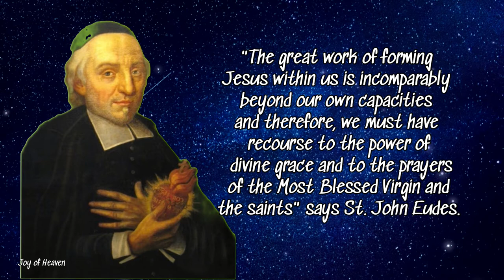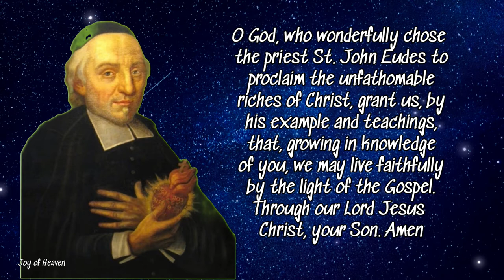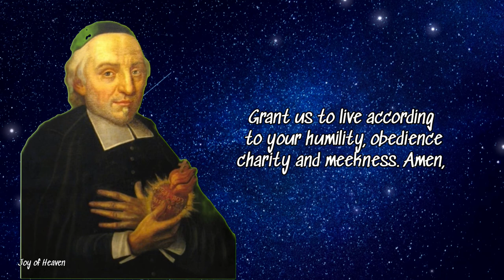Novena to ST. JOHN EUDES Day 1 / Patron Saint of Eudist, Our Lady of Charity and Missionaries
DAY ONE

SAINT JOHN EUDES, EXEMPLARY MODEL OF CHRISTIANS

INTRODUCTION

"The great work of forming Jesus within us is incompa rably beyond our own capacities and therefore, we must have recourse to the power of divine grace and to the prayers of the Most Blessed Virgin and the saints" says St. John Eudes. Today, he intercedes for us so that "Jesus might live and reign in us perfectly" helping us to realize this Christian ideal which he lived so profoundly.

OPENING PRAYER

O God, who wonderfully chose the priest St. John Eudes to proclaim the unfathomable riches of Christ, grant us, by his example and teachings, that, growing in knowledge of you, we may live faithfully by the light of the Gospel.

Through our Lord Jesus Christ, your Son. Amen

EUDIST PRAYER

Saint John Eudes, pray for us. Saint John Eudes, chosen of God, pray for us.

Saint John Eudes, model of Christian life, pray for us. Saint John Eudes, faithful follower of the divine Will, pray for us. Saint John Eudes, penetrated by love towards Jesus, pray for us.

Saint John Eudes, who knows the divine mysteries, pray for us.

Christ Jesus, meek and humble of heart, in the excess of your love, you humbled yourself, making yourself obe dient even unto death on a cross. Grant us to live ac cording to your humility, obedience charity and meekness. Amen. Lord Jesus. By your grace and for your glory.

ABOUT ST. JOHN EUDES

John Eudes was born at Ri, Normandy, France, on November 14, 1601, the son of a farmer. He went to the Jesuit college at Caen when he was 14, and despite his parents' wish that he marry, joined the Congregation of the Oratory of France in 1623.

 He studied at Paris and at Aubervilliers, was ordained in 1625, and worked as a volunteer, caring for the victims of the plagues that struck Normandy in 1625 and 1631, and spent the next decade giving Missions, building a reputation as an outstanding preacher and confessor and for his opposition to Jansenism.

He became interested in helping fallen women, and in 1641, with Madeleine Lamy, founded a refuge for them in Caen under the direction of the Visitandines. He resigned from the Oratorians in 1643 and founded the Congregation of Jesus and Mary at Caen, composed of secular priests not bound by vows but dedicated to upgrading the clergy by establishing effective seminaries and to preaching missions.

 His foundation was opposed by the Oratorians and the Jansenists, and he was unable to obtain Papal approval for it. The same year the sisters at his refuge in Caen left the Visitandines and were recognized by the Bishop of Bayeux as a new congregation under the name of Sisters of Our Lady of Charity of the Refuge.

 He shared with St. Mary Margaret Alacoque the honor of initiating devotion to the Sacred Heart of Jesus (he composed the Mass for the Sacred Heart in 1668) and the Holy Heart of Mary, popularizing the devotions with his "The Devotion to the Adorable Heart of Jesus" (1670) and "The Admirable Heart of the Most Holy Mother of God", which he finished a month before his death at Caen on August 19th. He was canonized in 1925. His feast day is August 19th.

Hello everyone, Peace be with you. Today i made this content for the Feast of St. John Eudes, he is the Patron Saint of Eudist, Our Lady of Charity and Missionaries. Feast Day is on August 19. You can do this Novena anytime you want for your own intentions.

❣❣❣❣ Credits / Sources: ❣❣❣❣

John 11:40